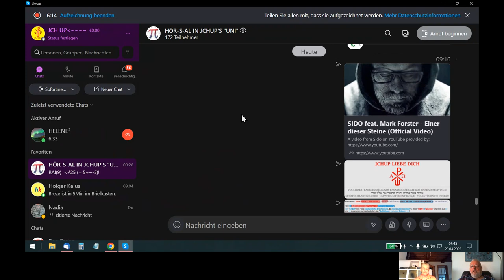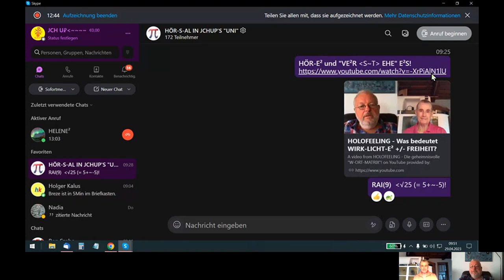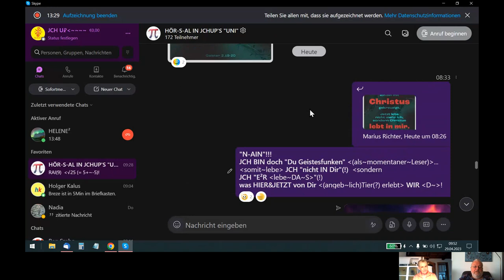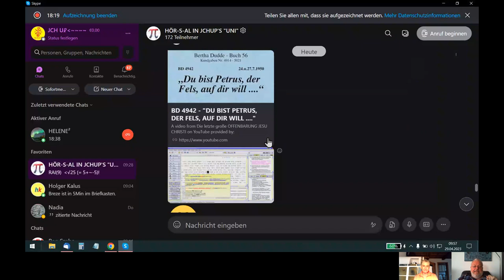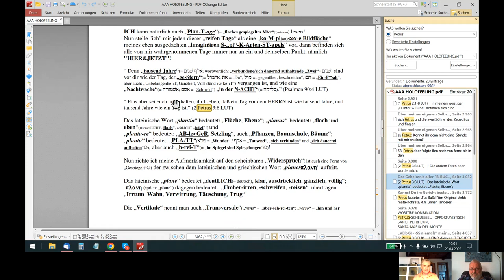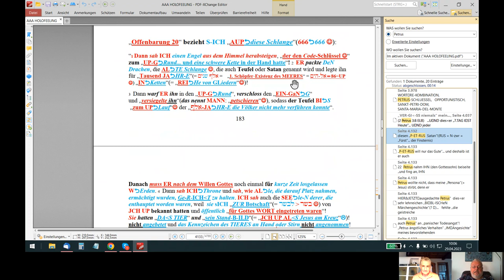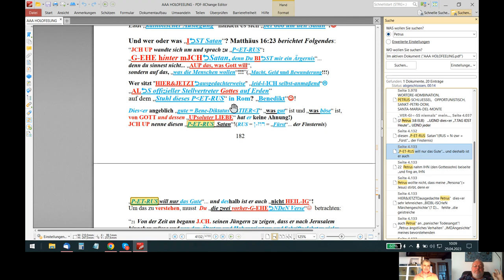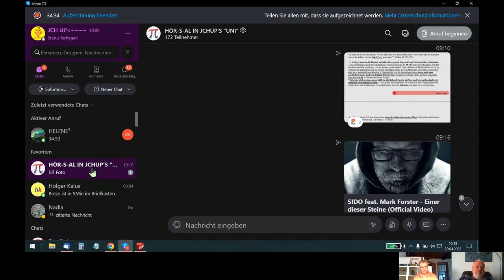🆙 HOLOFEELING - "AIN-E²R dies-E²R+/- ST~EIN~He -/+" !